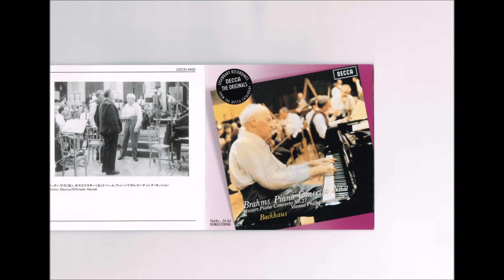Brahms - Piano Concerto No.2 Backhaus Bohm Wiener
ブラームス：ピアノ協奏曲 第２番 変ロ長調　op.83
(Pf) ヴィルヘルム・バックハウス
カール・ベーム 指揮 　ウィーン・フィルハーモニー 管弦楽団 　1967年